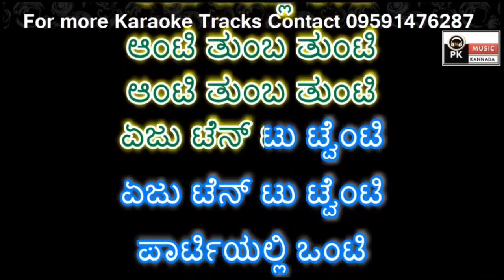Aunty Bandlu Aunty Karaoke with Scrolling lyrics by PK Music